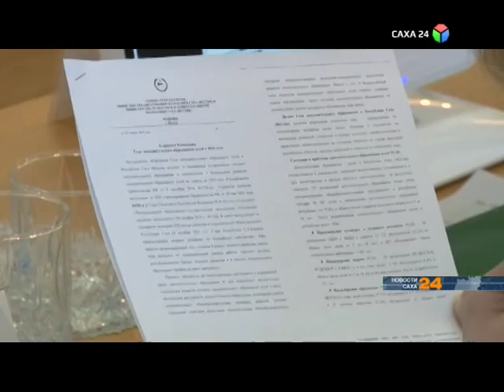Прошло совместное заседание Министерства образования и культуры и духовного развития